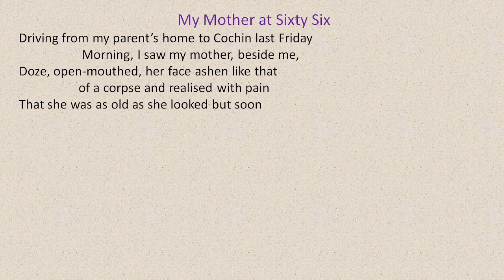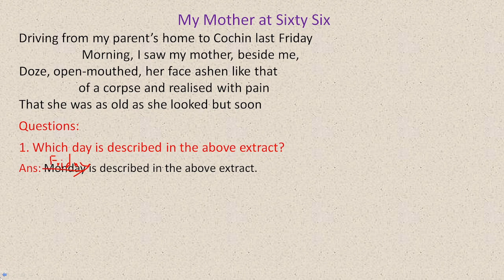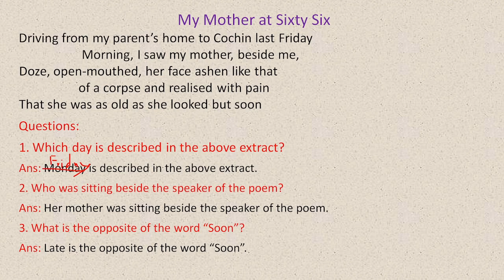Extract From Poem My Mother at Sixty Six Part 03